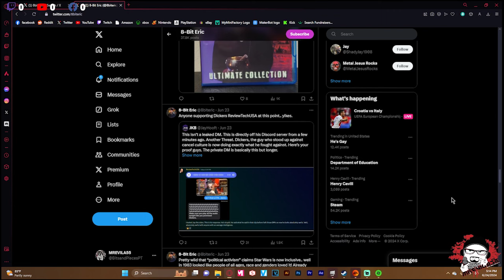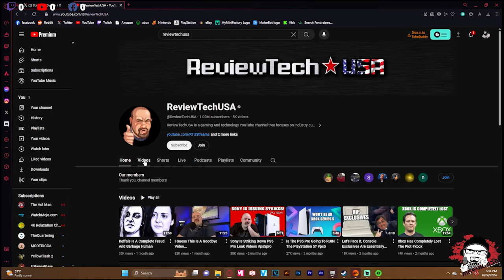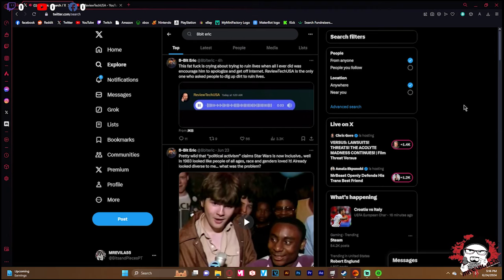Reviewtechusa Unleashes Nuclear Attack On Detractors!